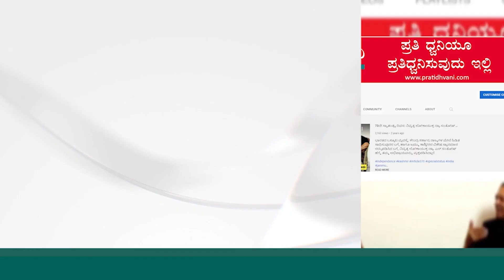Satish Jarkiholi | ನಾವು ಅಧಿಕಾರಿಗಳನ್ನು ತೆಗೆಯುತ್ತೇವೆ ಆದರೆ ಮತ್ತೆ ಬರ್ತಾರೆ